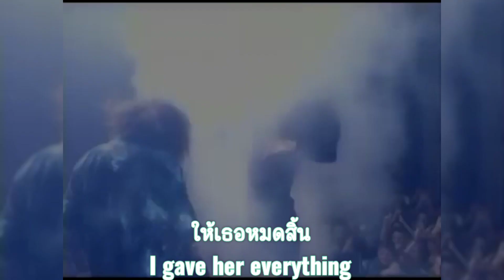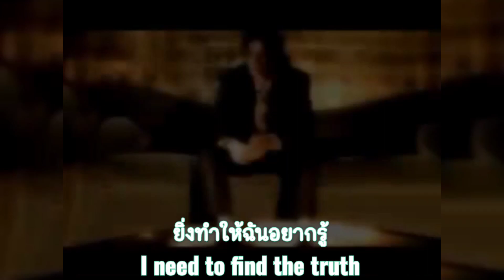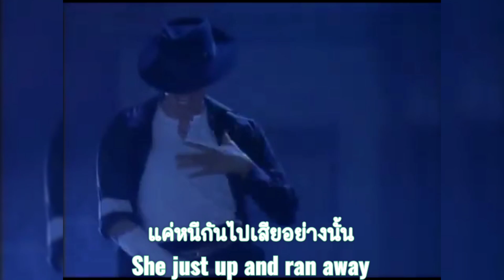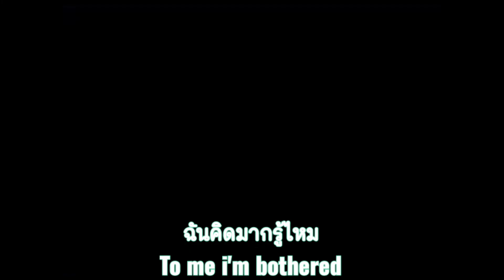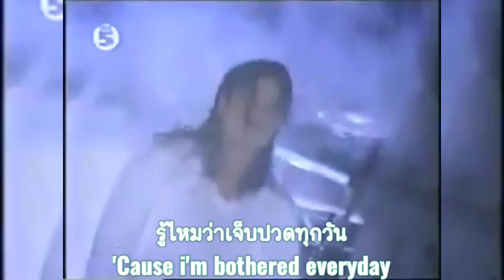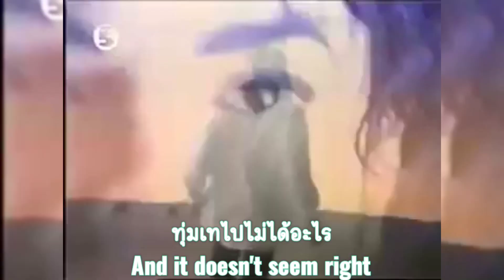แปลเพลง ไมเคิล แจ็คสัน #46 Who Is It? (เขาเป็นใคร)